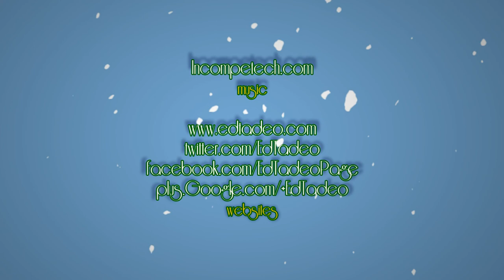Seventh Day Of Sketch-Must!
Real time speed: 24 minutes 16 seconds.